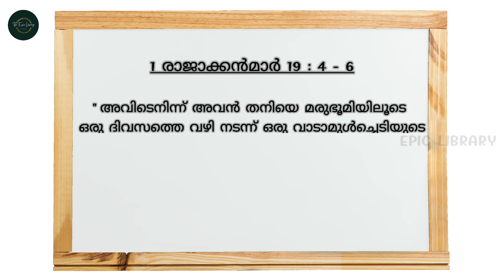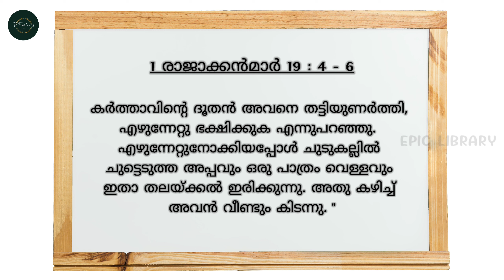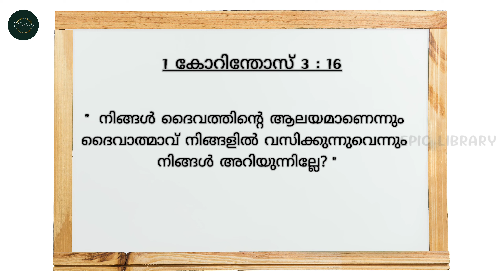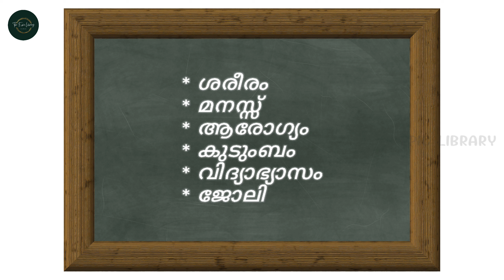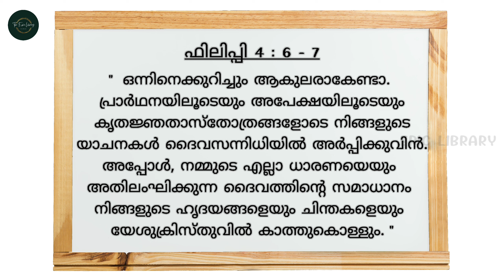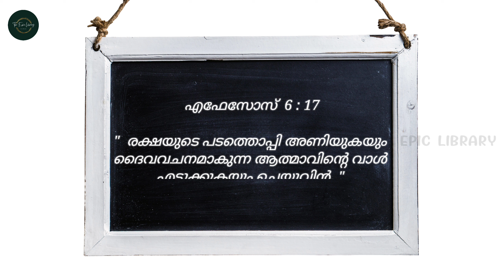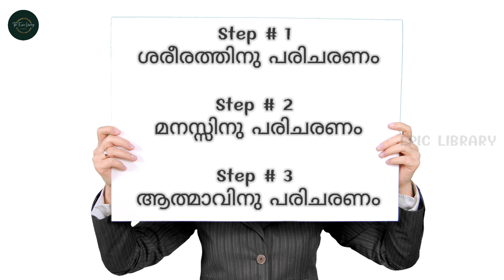ഉത്കണ്ഠയും വിഷാദവും മറികടക്കാം || Overcome Anxiety & Depression || Bible Thoughts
ഉത്കണ്ഠകളും ആകുലതകളും നിറഞ്ഞ നമ്മുടെ ജീവിതത്തിൽ ഒരു ആശ്വാസത്തിനായി നമ്മൾ പല മാര്ഗങ്ങളും തേടി പോകാറുണ്ട്. അതൊക്കെ ചിലപ്പോൾ നമ്മുടെ നാശത്തിനുതന്നെ കാരണമായേക്കാവുന്ന മദ്യത്തിലും മയക്കുമരുന്നിലുമൊക്കെയായിരിക്കും ചെന്നെത്തുന്നത്. ഉത്കണ്ഠകളും ആകുലതകളുമൊക്കെ പലപ്പോഴും വിഷാദത്തിലേക്കും ആത്മഹത്യയിലേക്കുമൊക്കെ നയിക്കാറുണ്ട്. എന്നാൽ അതൊന്നുമല്ല ശരിയായ വഴി. നമ്മുടെ ജീവിതത്തിലെ എല്ലാ ചോദ്യങ്ങൾക്കും സംശയങ്ങൾക്കും ഉത്തരം ഉള്ള ഒരു ഗംഭീര സാധനം നമ്മുടെ കയ്യിൽ ഉണ്ട്. ബൈബിൾ. ഉത്കണ്ഠയെയും ആകുലതകളെയും മറികടക്കാൻ ബൈബിൾ എന്താണ് പറയുന്നത് എന്ന് നോക്കാം. എല്ലാവരെയും ദൈവം അനുഗ്രഹിക്കട്ടെ...